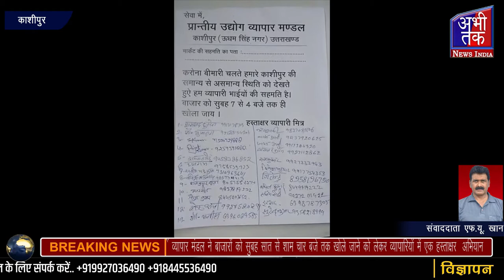काशीपुर,,व्यापार मंडल ने चलाया हस्ताक्षर अभियान Abhi Tak News